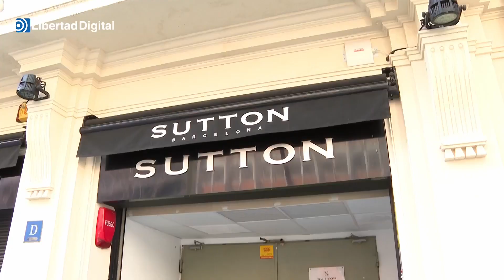Dani Alves le dice a la juez que "hicieron el amor"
El ex defensa del Barcelona se lo ha explicado a la juez.